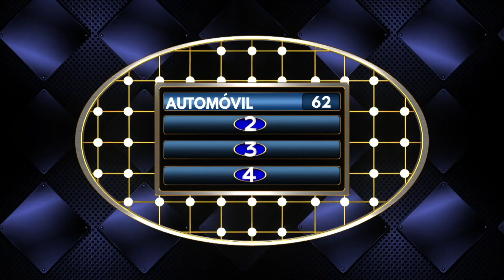ELLAS responden a las preguntas mas 🔥 | Lo Mejor Estrella Tv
En el Show de Franco Escamilla se pusieron candentes las cosas, Gisselle Bravo y Maria Elena Anaya responden a estas preguntas!